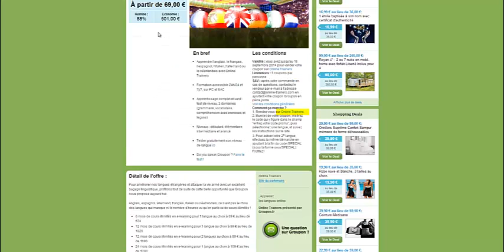Comment profiter de votre coupon Online Trainers ?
Vous avez acheté l'offre Groupon "6, 12 ou 24 mois de cours de langues illimités en e-learning avec Online Trainers dès 69 €"

Cette vidéo va vous expliquer en quelques secondes comment bénéficier de votre achat.